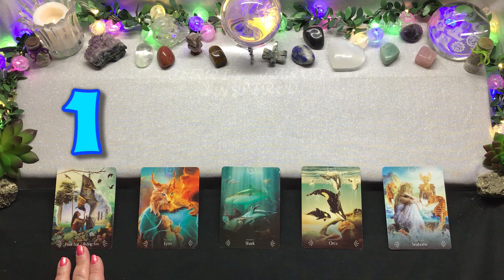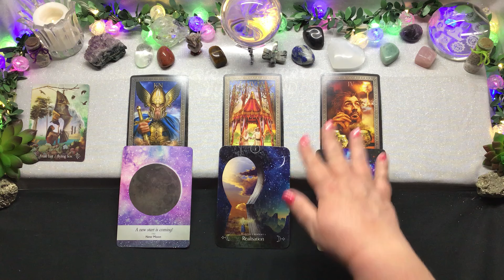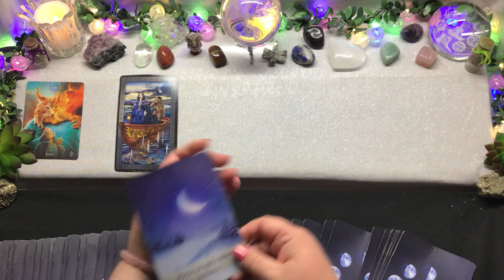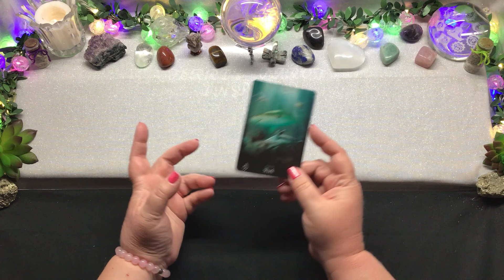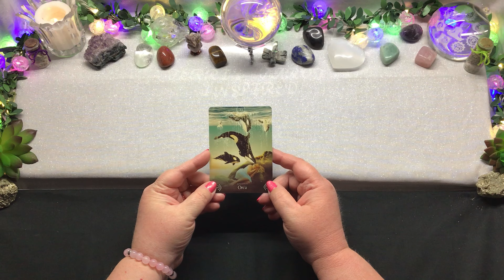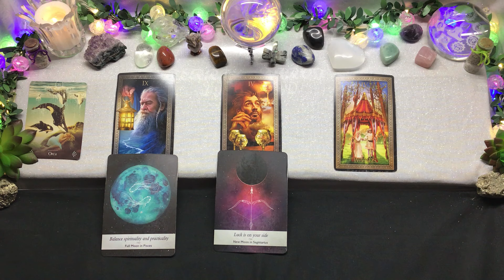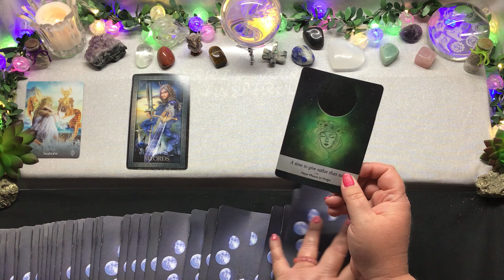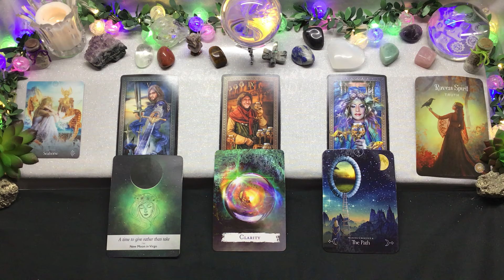Pick a Card 🔮 Tarot 🔮 Past, Present & Future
Today’s tarot reading looks at messages regarding your past, present and future. Please use your intuition to select your reading. Timestamps are as follows:

Reading 1 - 2:01
Reading 2 - 7:08
Reading 3 - 11:54
Reading 4 - 16:37
Reading 5 - 22:04

💕Private Readings💕

 💕 Gifts 💕